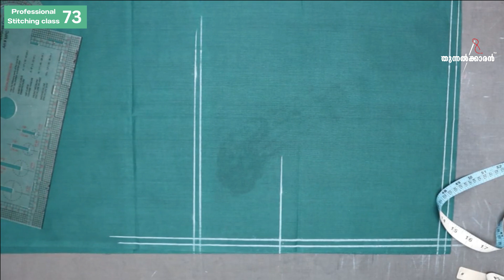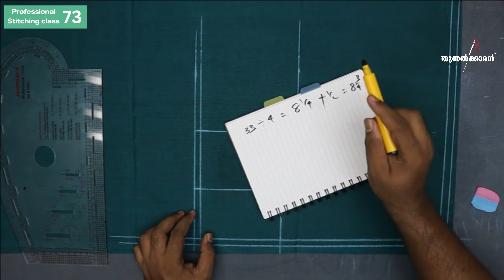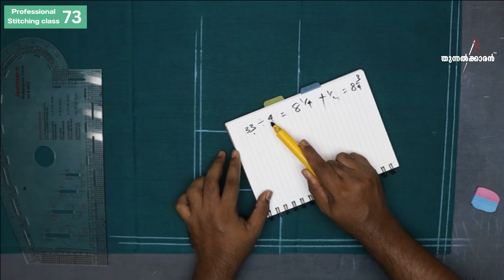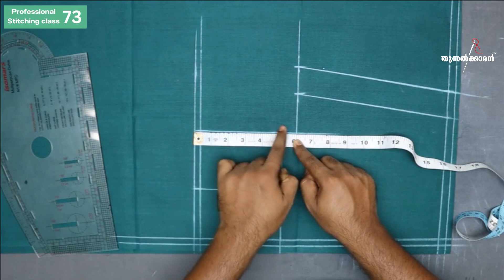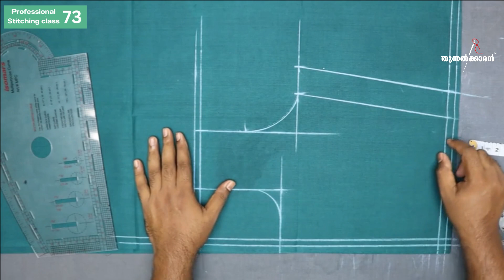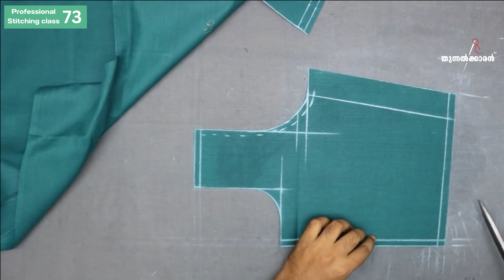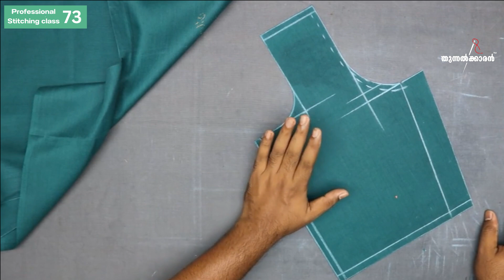Class - 73 Back open blouse back part cutting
വെബ്സൈറ്റ് വഴിയുള്ള ഞങ്ങളുടെ ക്ലാസിനു ജോയിൻ ചെയ്യാൻ സാധിക്കാത്തവർക്ക് വേണ്ടി ,യൂട്യൂബ് വഴി നടക്കുന്ന പ്രൊഫഷണൽ ടൈലറിങ് കോഴ്‌സാണിത് . സ്‌റ്റിച്ചിങ് പഠിക്കണമെന്ന് ആഗ്രഹമുള്ള ആർക്കും ഈ കോഴ്സിൽ ജോയിൻ ചെയ്യാവുന്നതാണ് .